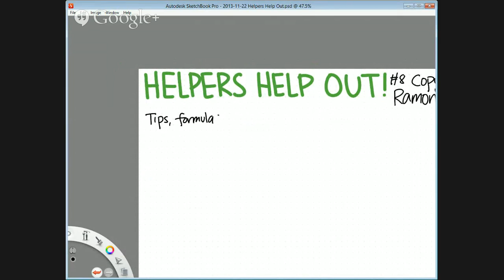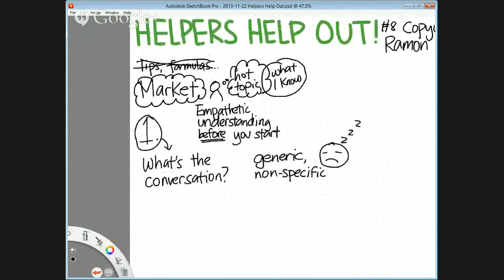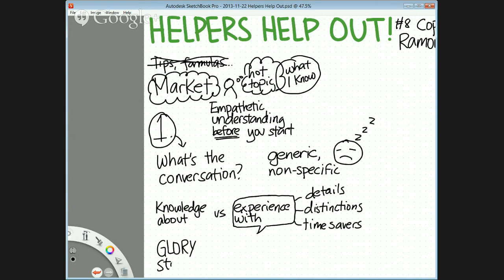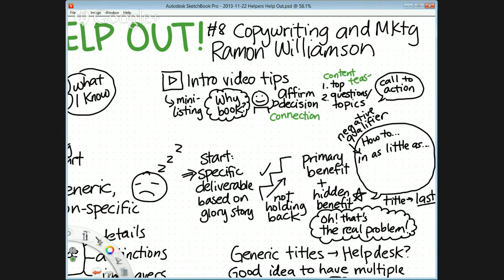HHO008: The Art of Copywriting (for Google Helpouts)